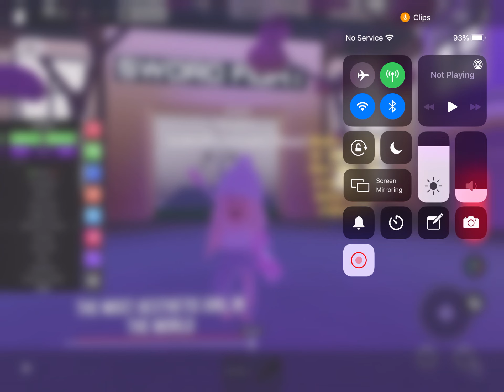Roblox Shorts!!! The most aesthetic girl in the world!! 😇😊😍